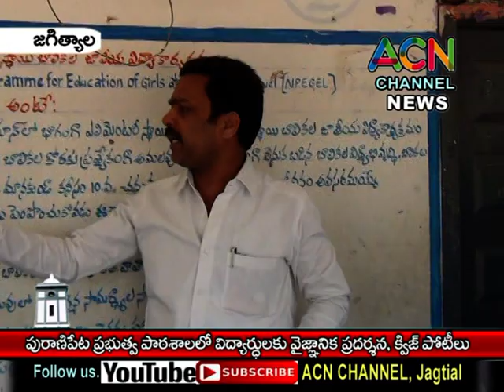జగిత్యాల : పురాణిపేట ప్రభుత్వ పాఠశాల లో సైన్స్ డే సందర్బంగా విద్యార్థుల కు క్విజ్ పోటీలు